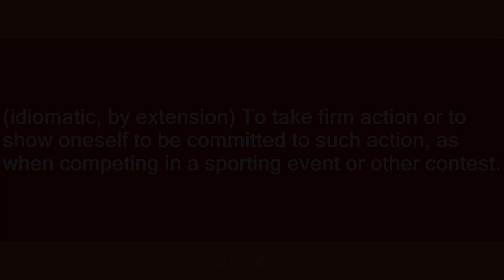put up one's dukes